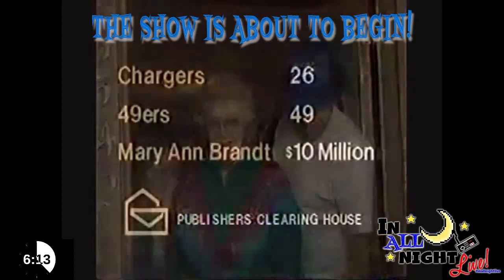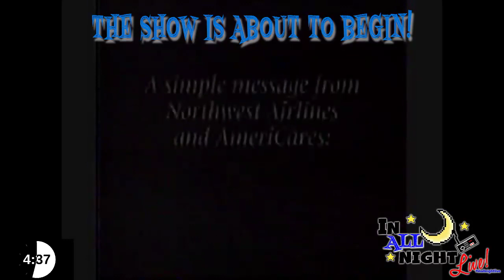In All Night LIVE! Jan 21 2020 - Stupor Bowl Spectacular!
GM and the puppets delve deep into the big game!